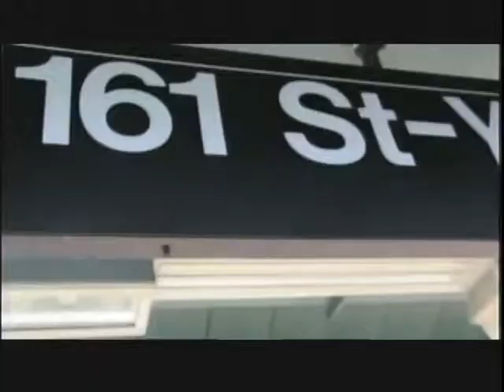Videocity #753 Part 3 2-4-14